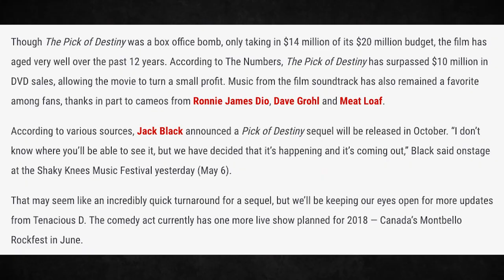Tenacious D Announce Sequel to 'The Pick of Destiny'